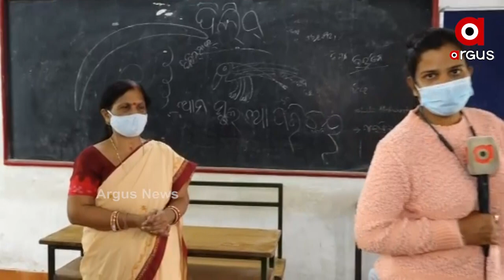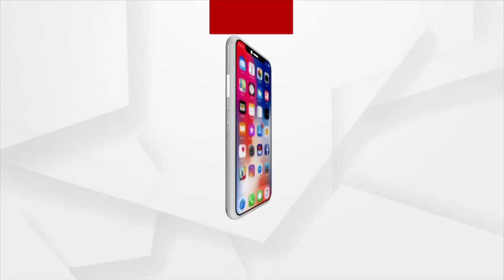Odisha: Schools Reopen For Students of Classes 6 and 7 Following Proper COVID-19 Guidelines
Schools in Odisha reopen for students of classes 6 and 7 after 2 years. On the 1st day of school , students are welcomed and then counselled by the teachers to properly follow the COVID-19 Guidelines in the school premises.